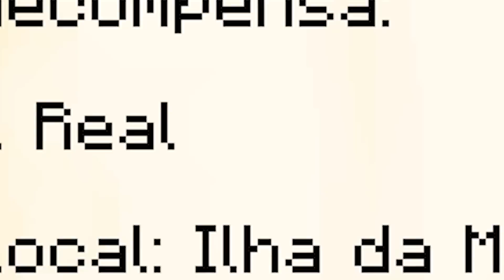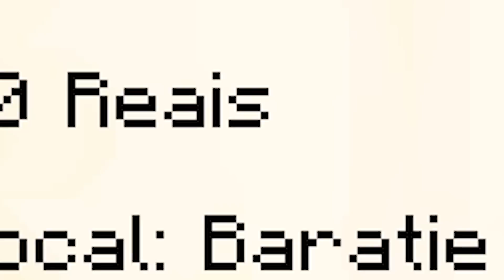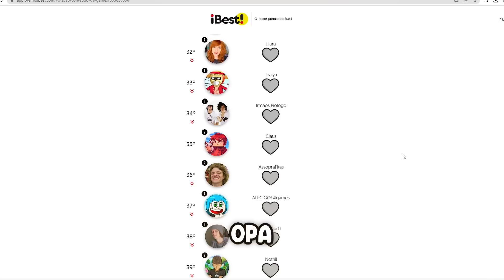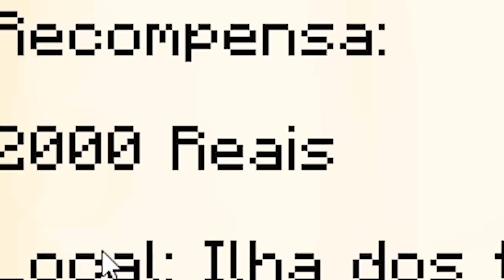FRUTA DE ONE PIECE DE R$1 VS R$10.000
HOJE CLAUS VAI TESTAR O PODER DE UMA FRUTA BARATINHA DE 1 REAL, E FICAR RICO PARA CONSEGUIR COMPRAR E TESTAR O PODER DE UMA FRUTA DE 10 MIL REAIS

Aproveita e se inscreve aí!

esse é um vídeo de história, que não tem o foco de jogar o modo "survival" do minecraft!